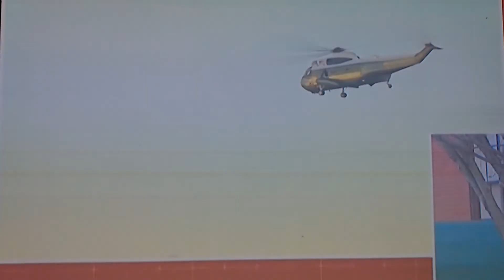1-20-2021 Trump departure